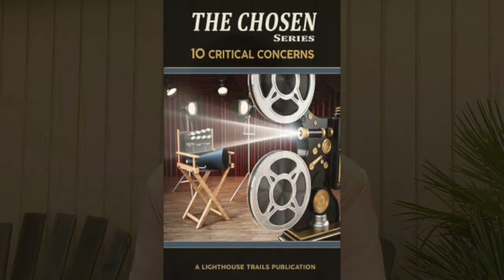The Chosen TV Series Deception (Resource Page) - Chris Lawson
The Chosen TV Series has many unbiblical aspects. that has resources exposing the deceptions in The Chosen TV Series.

MORE ABOUT THE CHOSEN TV SERIES
The Chosen TV Series - Professing Christian Dallas Jenkins Loves "The Same Jesus" as Mormons?